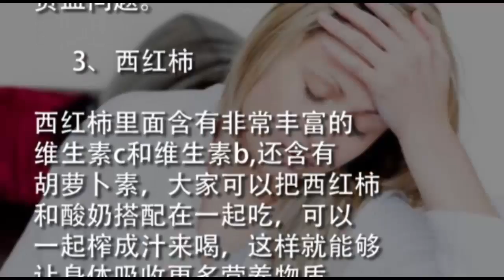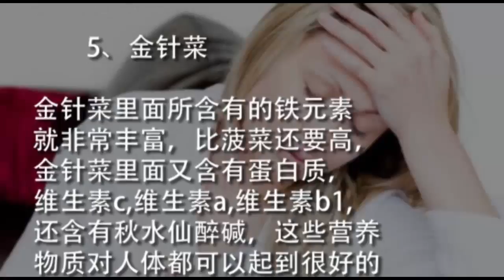【健康養生】大多數女性都貧血，日常生活不妨多吃這5種蔬菜補血養顏